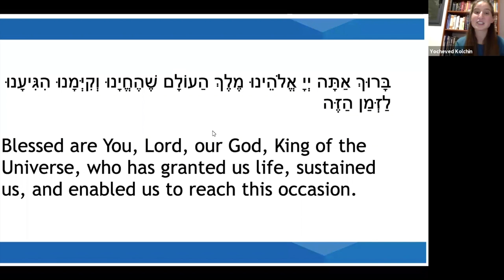Jewish National Fund-USA Virtual Tours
Enjoy a side of Israel you have never seen with the help of a licensed Tour Guide. Join a "busload" of participants and experience biblical and modern Israel, famous tourist sites, and off-the-beaten-path sites, Jewish National Fund projects and places, and hidden gems. See the Old City of Jerusalem, Ayalon Institute, Rosh Ha'Nikra, Akko, JNF's Sderot Indoor Recreation Center, Be'er Sheva, Timna Park, and more without even leaving your house! It's the next, best thing.

I have been to Israel many times and never experienced it so emotionally. Virtual tours are a game changer for JNF. —Tour Participant

Your $50 registration fee ($36 for JNFuture tours) per Zoom spot, includes a week of touring. Invite your household to come along on the journey. Each registration includes one hour of touring Monday-Thursday, a break, and then one hour for a social dinner/cocktail hour. Friday will feature a one-hour pre-Shabbat experience.

For more information on any of our virtual tours or to schedule your own, please contact Ilana Rosenzweig at or x255.

Show your support for tourism in Israel. Proceeds will benefit tourism in Israel.